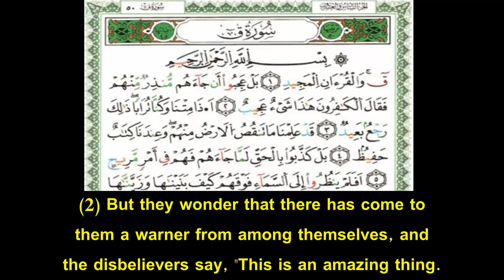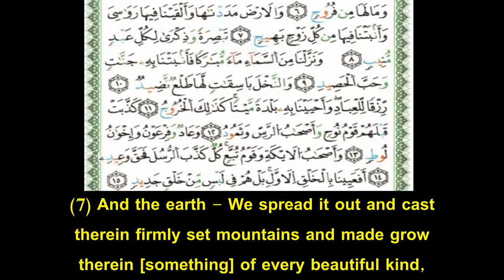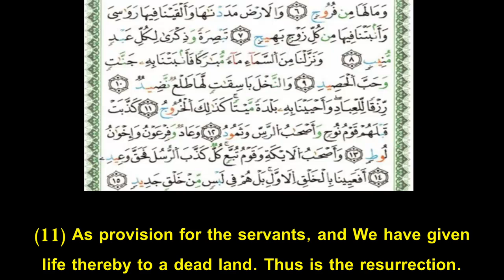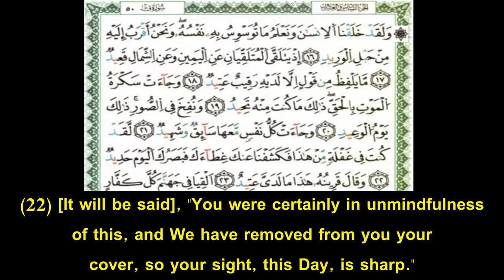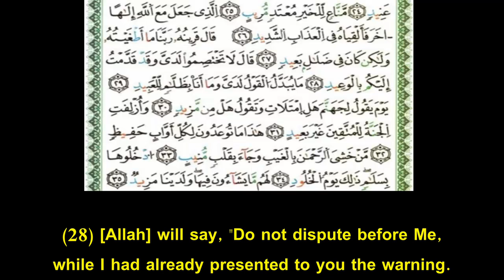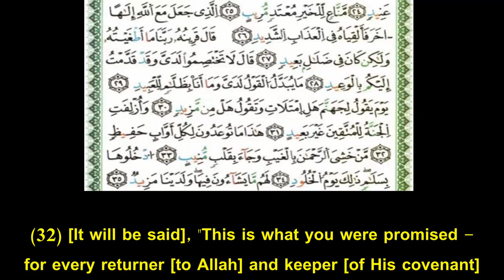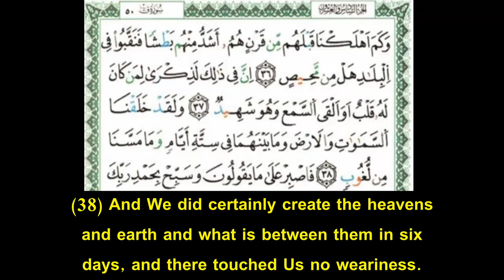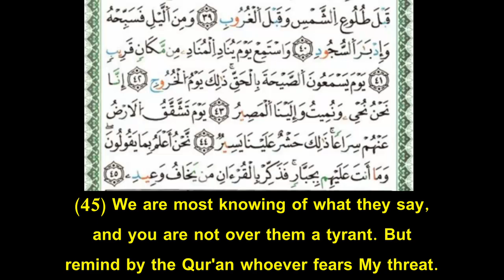Quranic Recitation Of Surah Qaf (Ch.50) With Eng Translation l Nabil Hatim l سورة ق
Quranic Recitation Of Surah Qaf (Ch.50) With Eng Translation l Nabil Hatim l Qira'at Warsh Asbahani
تلاوة سورة ق برواية ورش عن نافع من طريق الأصبهاني مع ترجمة يوسف علي - القارئ نبيل حتيم
لا توجد حقوق للنشر
There are NO Copyrights